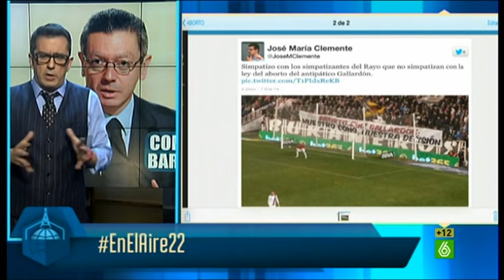En el aire - "Merkel ya ha vuelto al trabajo, eso sólo lo supera Chuck Norris"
Merkel se rompió la cadera esquiando: "Esquía hasta en verano... Es tan fría que crea su propio microclima". 24 horas después volvió al trabajo, algo que Andreu decide destacar: "Sólo lo supera Chuck Norris".